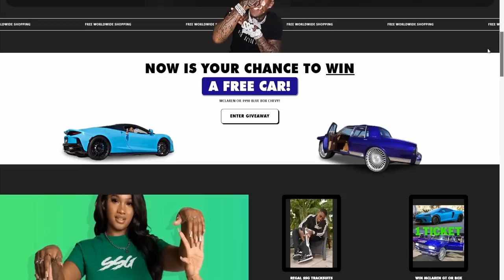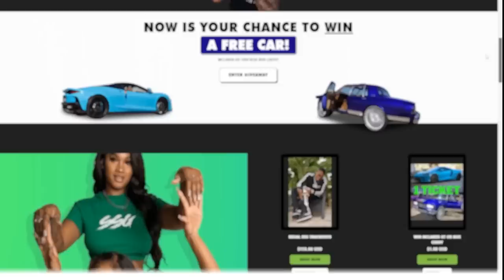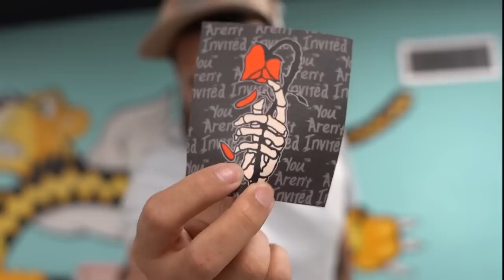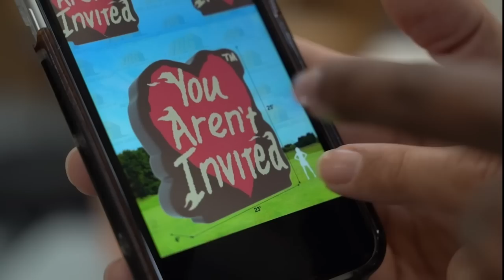Mclaren Gt VS Lamborghini Urus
Mclaren Gt VS Lamborghini Urus, Preparing for sneakercon